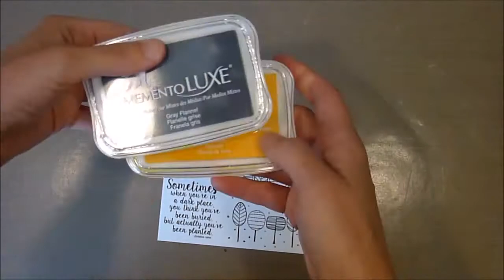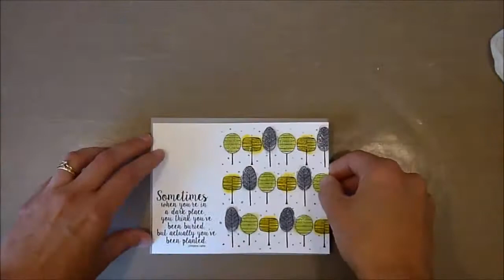Houses Built of Cards Pigment Ink Finger Painting